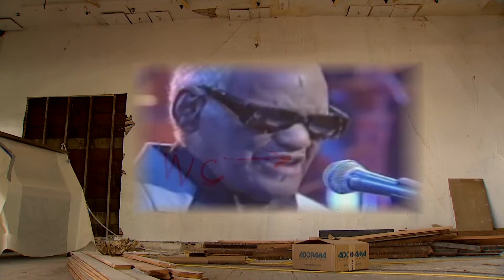Echoes Of The Past '15